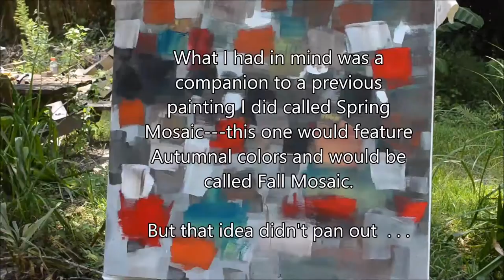Painting Process: Mad Symphony #1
Wess Foreman paints a large abstract painting using acrylics. "Mad Symphony #1", 48x54".

facebook: search, "Wess Foreman, artist"